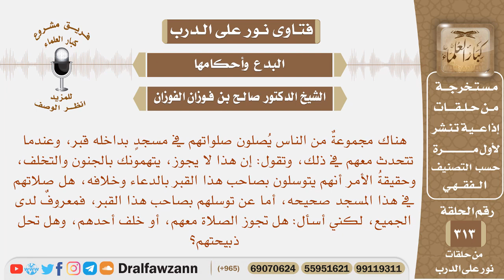أناس يصلون في مسجد بداخله قبر،ويتوسلون بصاحب القبر هل تجوز الصلاة معهم،أو خلف أحدهم،وهل تحل ذبيحتهم؟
نص السؤال: هناك مجموعةٌ من الناس يُصلون صلواتهم في مسجدٍ بداخله قبر، وعندما تتحدث معهم في ذلك، وتقول: إن هذا لا يجوز، يتهمونك بالجنون والتخلف، وحقيقةُ الأمر أنهم يتوسلون بصاحب هذا القبر بالدعاء وخلافه، هل صلاتهم في هذا المسجد صحيحه، أما عن توسلهم بصاحب هذا القبر، فمعروفٌ لدى الجميع، لكني أسأل: هل تجوز الصلاة معهم، أو خلف أحدهم، وهل تحل ذبيحتهم؟
السيرة الذاتية :
للاشتراك في قناة الشيخ صالح الفوزان

رئيس الفريق
لمشروع كبار العلماء